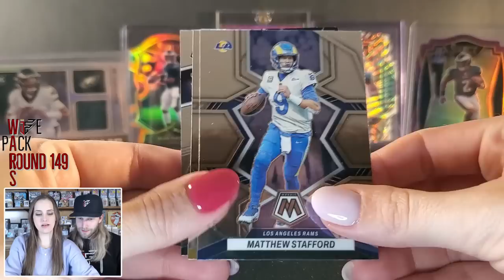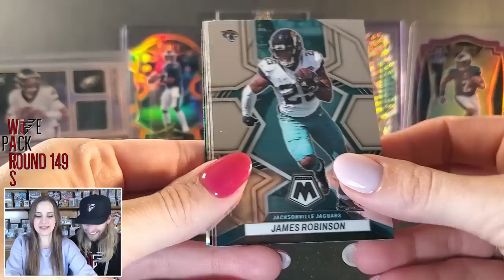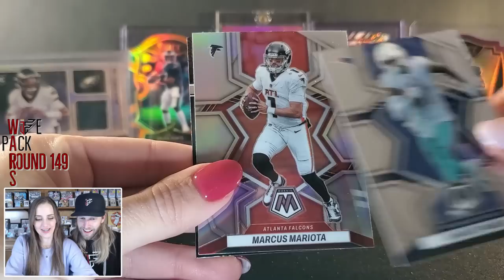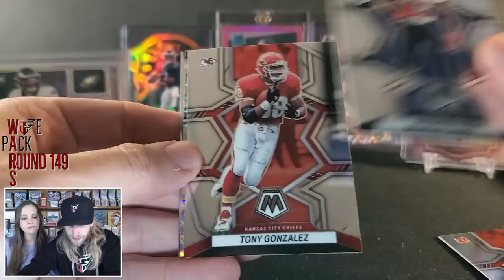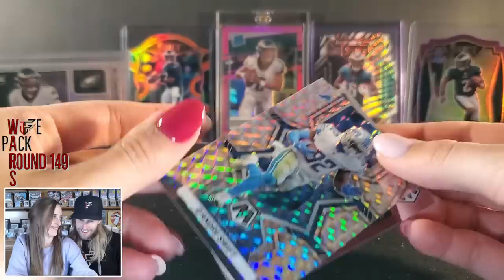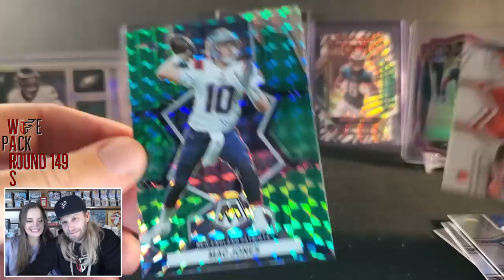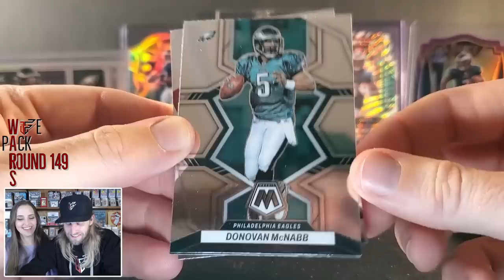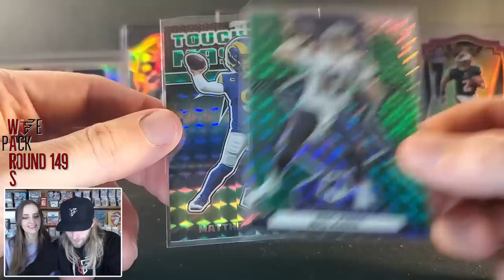WIFE PACK WARS: ROUND 149 - 2022 MOSAIC FOOTBALL BLASTER BOXES (Third Time's The Charm?)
Be sure to vote in the comments in order for us to know who won (type "Ian" or "Nikki" in the comments)! Tune in next Wednesday night for the next round!

In this round, my wife, Nikki, and I go head to head in a pack battle with blaster boxes of 2022 Mosaic Football. Mosaic is a set we try to complete each and every year. We are guaranteed 4 mosaic parallels, and we have a chance to pull case hit inserts like Genesis and Honeycomb. What we are really hoping to pull is Brock Purdy's rookie card!

While this is just for fun, we need your help in determining a winner! Hopefully we pull something really cool to make that decision easy for you! This is some of the most fun I have with the hobby and I am very fortunate Nikki partakes in my shenanigans (even though she cheats)! It is always interesting to see what we will pull!